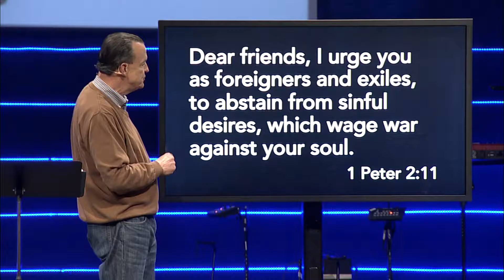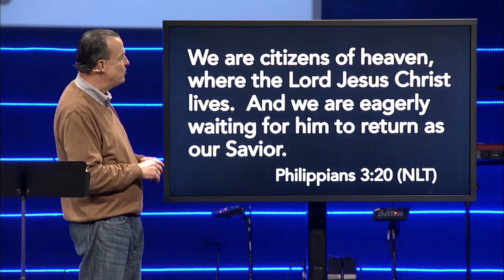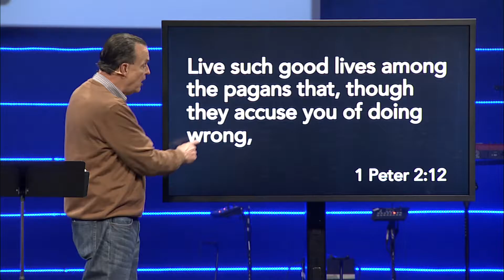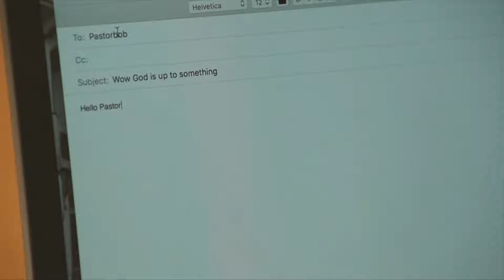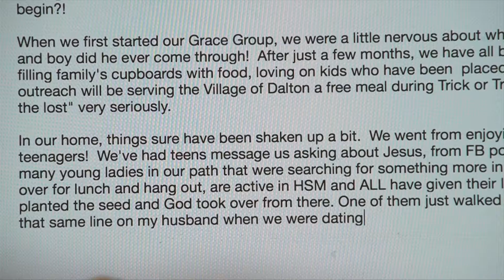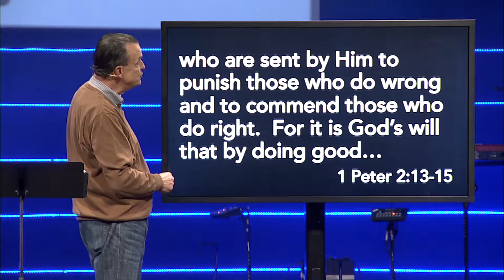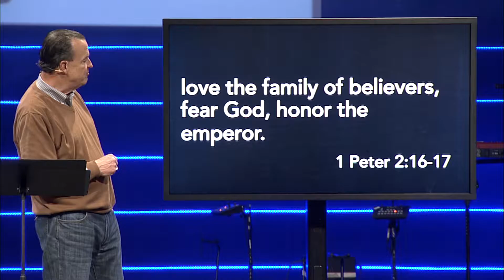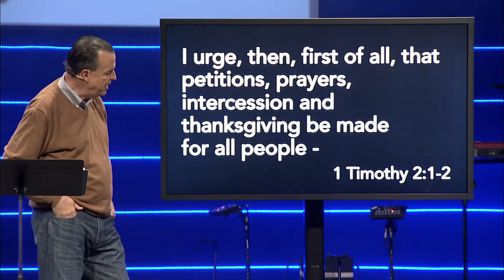Grace Church 11/6/16 - Hope For The Nation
We are facing a major historical moment in our nation this week.  The election of a president is a big deal but with it comes a whole bunch of empty campaign promises.  We’ve all learned to not put our hope in elections.  But God has something for our entire nation to put our hope in…His church.   Imagine what kind of country we would have if we lived out the hope we have!